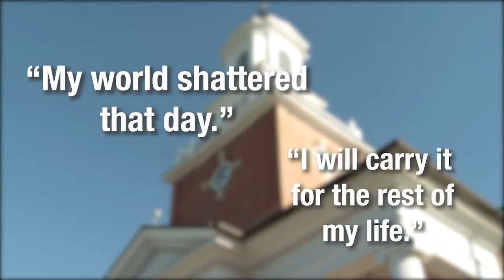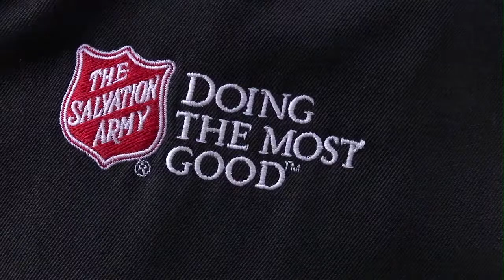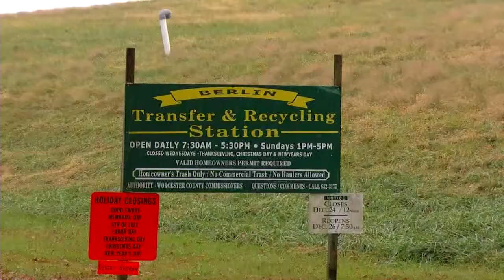DSI - Part 3 of 5 - November 22, 2019